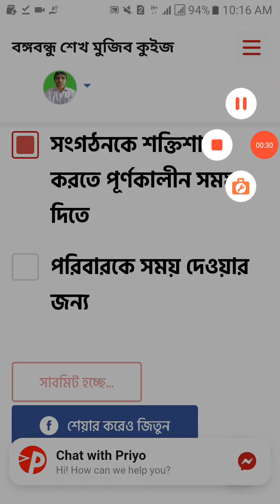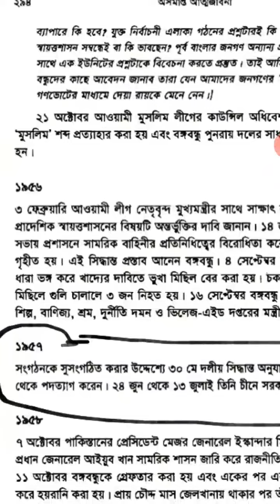কেন পদত্যাগ করেছিলেন শেখ মুজিব? ২৯ তম কুইজের প্রশ্নোত্তর!